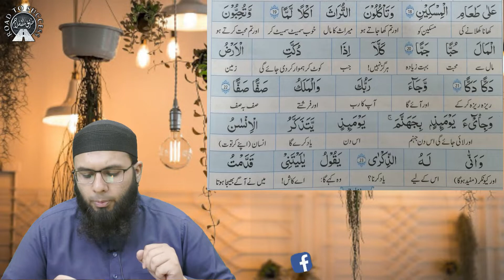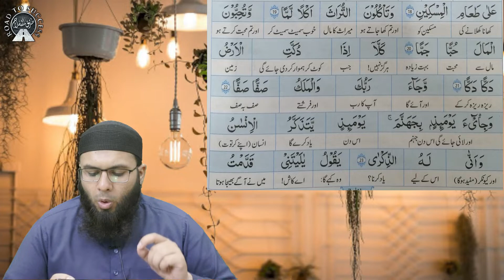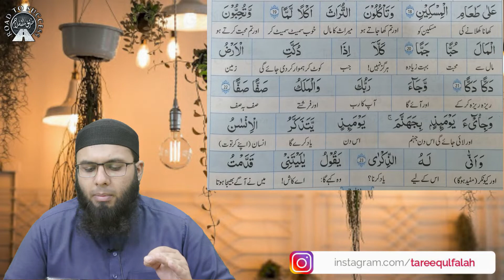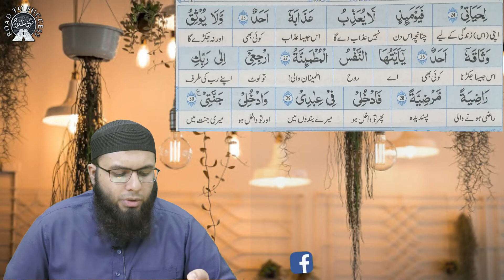How To Learn Surah Fajar with Translation Part 3 || Tareeq ul falah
WELCOME TO COMMUNITY OF QURAN LEARNER AND LOVERS.
In this video you will learn about Surah fajar with Translation and also we will disscuss surah fajar translation in urdu and we will learn to read quran translation word by word